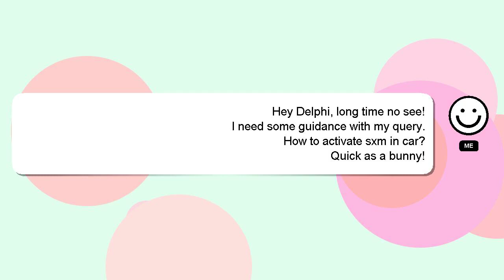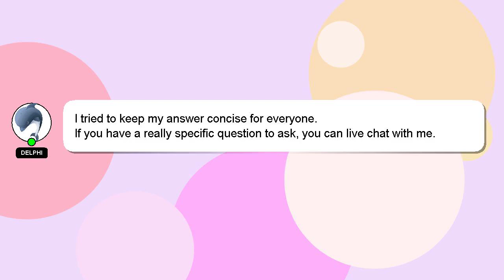How to activate sxm in car?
A brief introduction of myself, Hey, I'm known as Delphi. I can assist you in discovering answers to your inquiries. - How to activate sxm in car?

Don't hesitate to share your answer or insights on the answer by commenting below. Providing an answer will be acknowledged and appreciated with a 'heart' from me.

*1 What we are experimenting :*